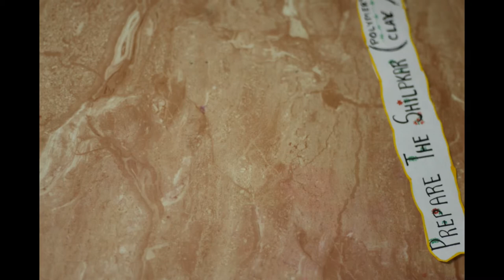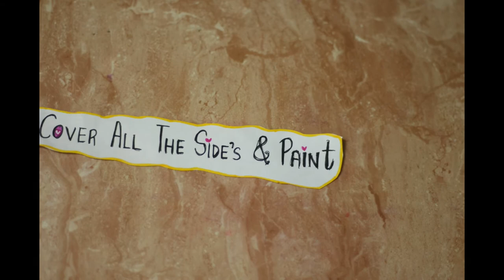Forest themed DIY small glass lamp/holder (Stop Motion)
Convert a regular glass into a Forest themed lamp or use it as a holder for your stationary or makeup brushes.
The Totoro was made by Polymer Clay (Fevicryl Shilpakar) .
Materials required-
* Acrylic paints
* Paint brushes
* Polymer Clay (Fevicryl Shilpakar)
* A regular glass